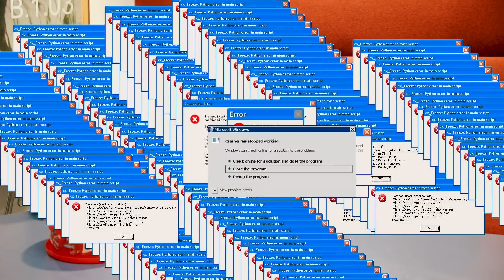How Well Do Medical Students Know the Human Body? ~ Trivia Time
The global acceptance rate for Medical Schools is a mere 7%. In the UK, medical students sit through over 5,000 hours of medical school before they can even qualify as a doctor. So that should mean that with these medical students putting in some solid hours in the library- they should know the human body pretty well.

This was by far was the longest I've ever spent on a single video so I hope you guys enjoy it!

Thank you to my guys, Shahil and Chirag for helping film

If you wanted to find out more about my medical school,